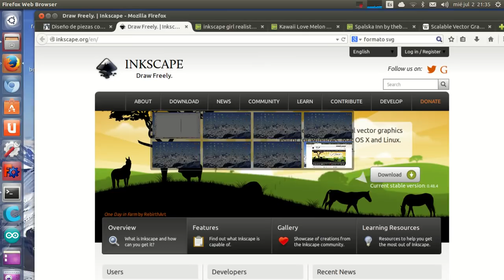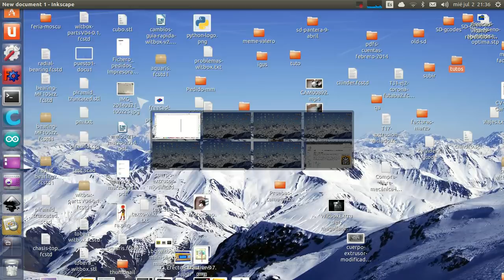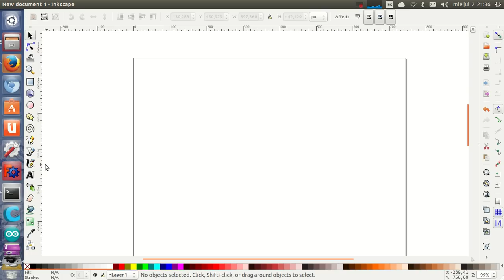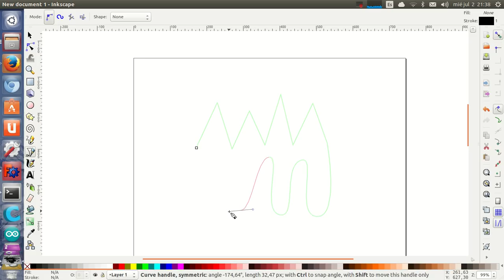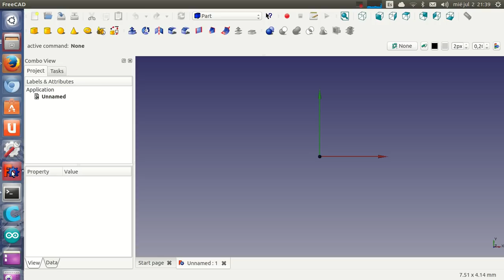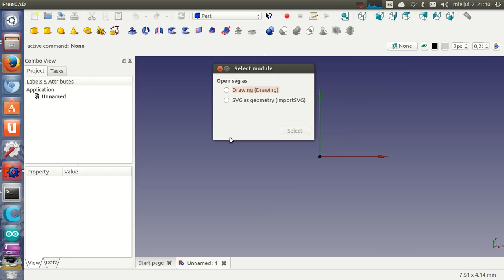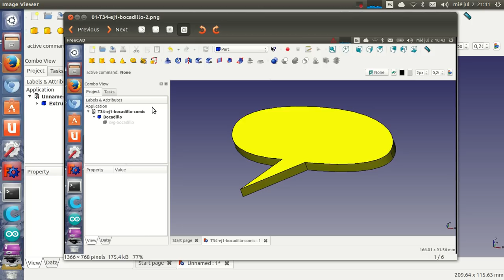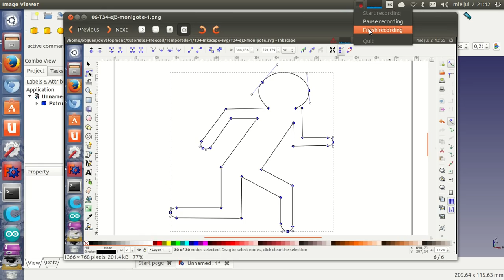Tutorial de Freecad (34/40): Programa Inkscape: importando ficheros SVG en Freecad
El inkscape es un programa libre y multiplataforma (es parte del '''patrimonio tecnológico de la humanidad''') para hacer dibujos no técnicos en 2D. Usando inkscape podemos hacer o editar dibujos 2D, exportarlos a '''formato SVG plano''', importarlos en Freecad y extruirlos. De esta forma podemos incorporar a nuestros diseños partes artísticas que no serían fácil de hacer directamente con Freecad.